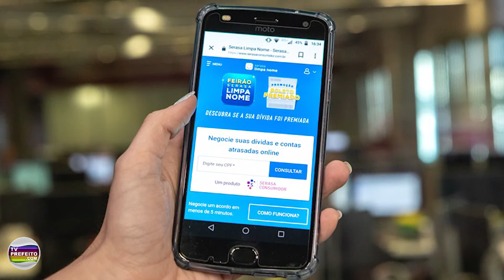RESUMO DO DIA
- Taj Mahal vai reabrir as portas apesar do avanço da pandemia
- Governo vai decidir perdão de R$ 1 bilhão em dívida de igrejas

- Centenário da UFRJ homenageia figuras importantes no Rio

- MP cumpre busca na casa do ex-prefeito Eduardo Paes no Rio